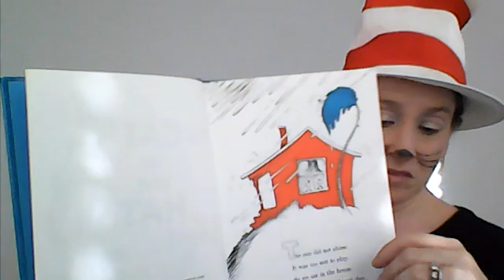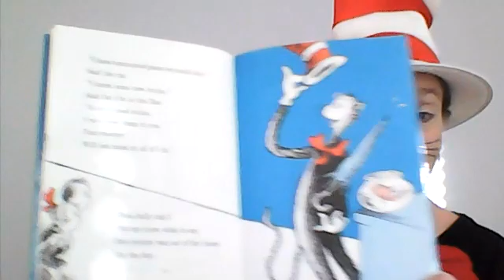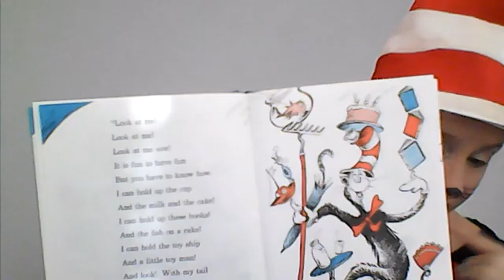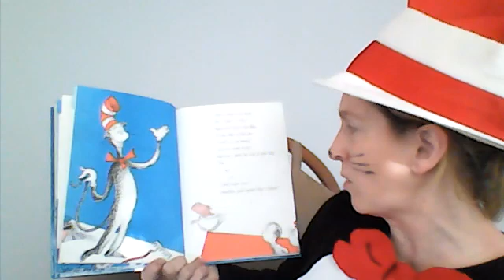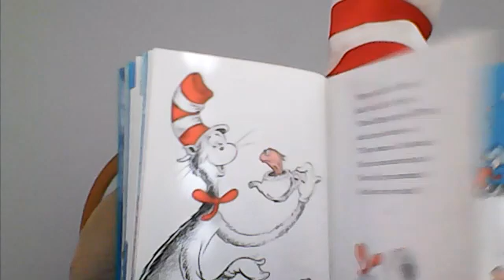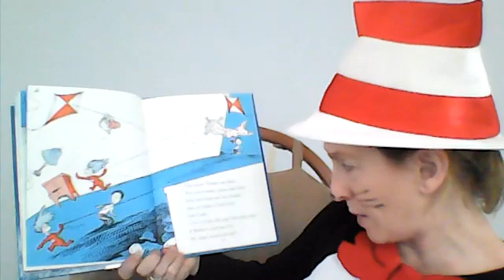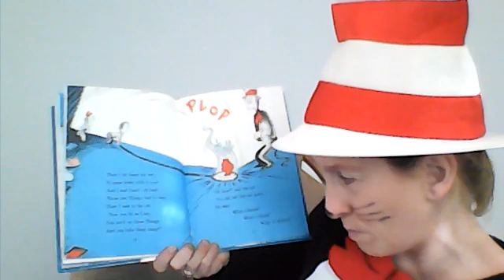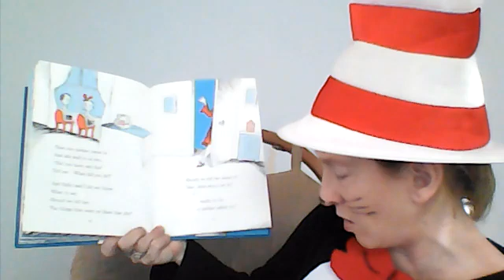Kids Virtual Preschool & Crafts with Ms.Julie. The Cat n the Hat storyime Dr Seuss Birthday